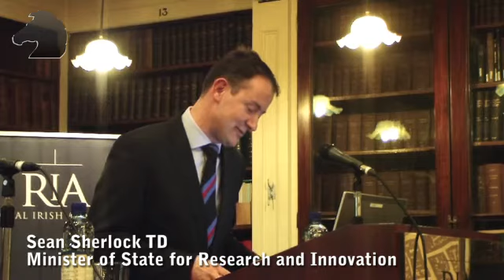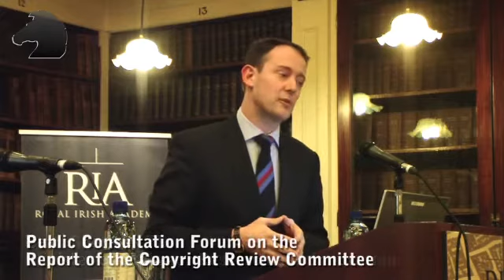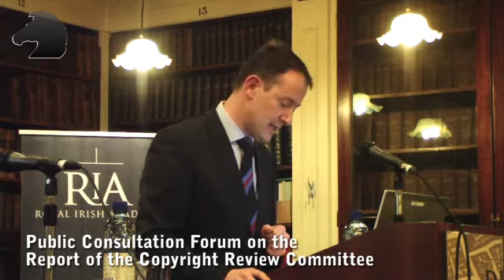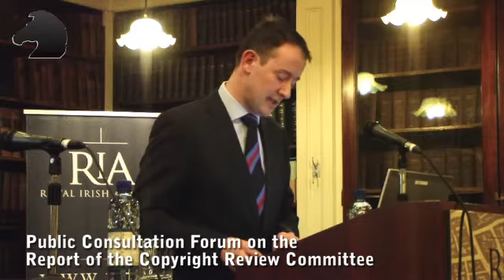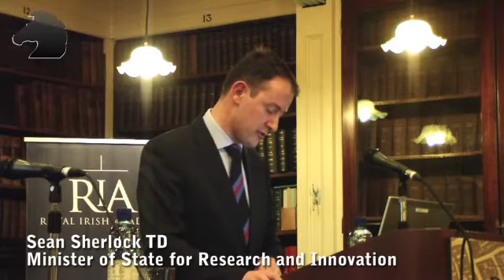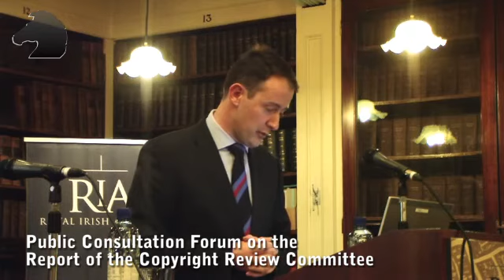A Clarion Call for Copyright Reform - Sherlock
The Minister of State for Research and Innovation, Sean Sherlock TD, has said that he intends to act on the recommendations of the report of the Copyright Review Committee and that he and Minister Richard Bruton would hope to bring proposals for copyright reform to the government in 2014.  "I can assure you that it is not our intention that the report will languish", he said.

Mr Sherlock was speaking at the Public Forum on the Report of the Copyright Review Committee, which was held last night at the Royal Irish Academy in Dawson Street, Dublin.  Over 100 people representing various viewpoints on copyright and intellectual property attended as the reports authors -- DrEoin O'Dell, Ms Patricia McGovern  and Professor Steve Hedley -- outlined the main points of the report and the rationale for its recommendations.  Afterwards, the matter was opened to the floor for a discussion chaired by the president of the RIA, Professor Luke Drury.

Mr Sherlock referred to the recent publication by the European Commision of a wide ranging consultation document, and said that copyright reform is firmly on the agenda in many jurisdictions:
"In essence there is a clarion call that copyright reform is needed to meet the requirements of the digital age, and that this is urgent.
However this must be carefully balanced against the need for rights holders to reap the just rewards from their creative efforts."

Minister Sherlock's speech is in the video above, together with the introduction by Professor Drury.  Videos of the other speakers will feature over the next few days